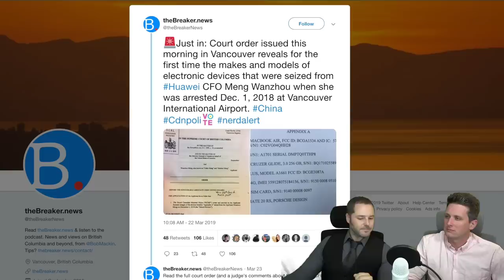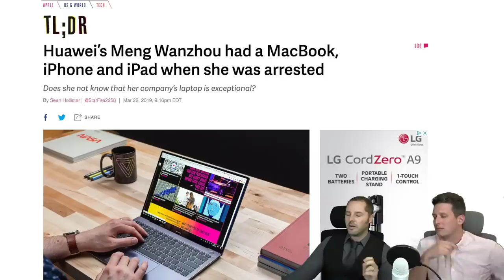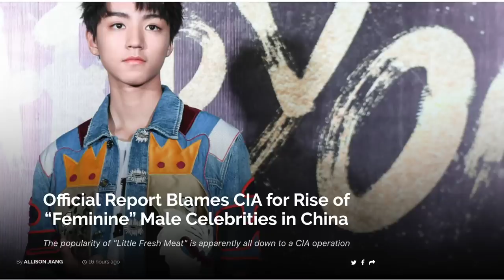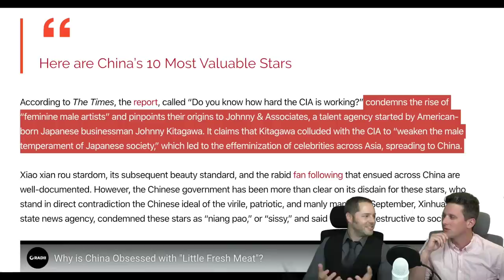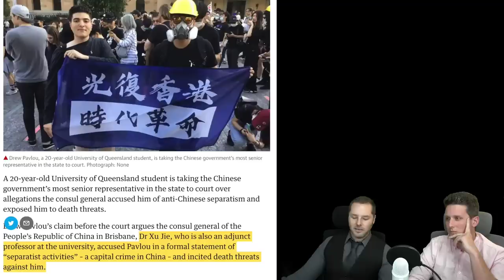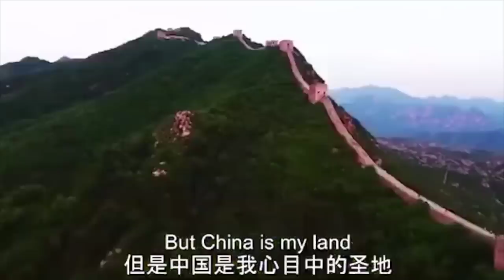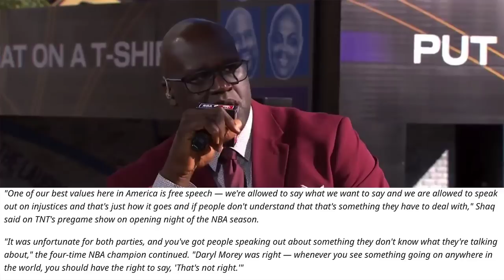China is Ramping Up the Blame Game - Episode #13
Blame EVERYONE! Lot's to talk about in this episode.

10,000 km. on motorcycles across China's unexplored northern provinces. The Russian border, Inner Mongolia, and even North Korea!